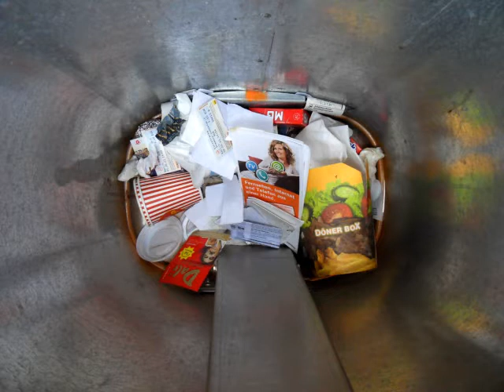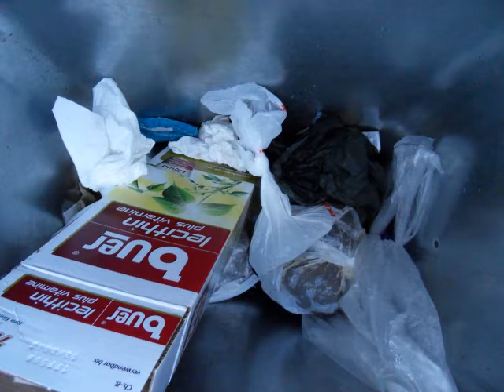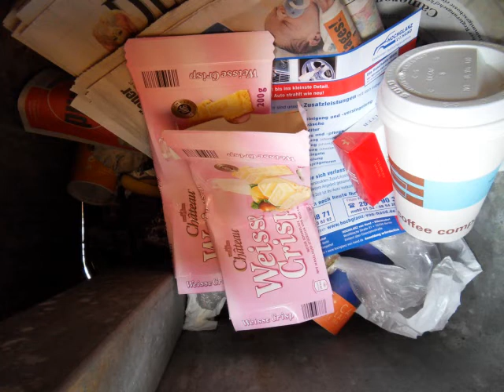"STILLLEBEN EXTREM" von Jens Wahl (Namesi)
Das ist eine audiovisuelle Installation, die am 5. September 2013 in der Galerie M in Berlin-Marzahn gezeigt wurde. Sie gibt 60 Einblicke in Abfallbehälter am Straßenrand. Die Sprechtexte erläutern pointiert den Zusammenhang zwischen Kunst und Abfall. Die Hintergrundgeräusche sind im Innern der Abfallbehälter zu hören, wenn man den Kopf in sie hineinstecken würde. Das Aufnahmegeräte habe ich dazu - luftdicht verschlossen in einer Plastiktüte - in Abfalleimer versenkt.
Kurator der Installation und künsterlischer Berater war Maurice de Martin.